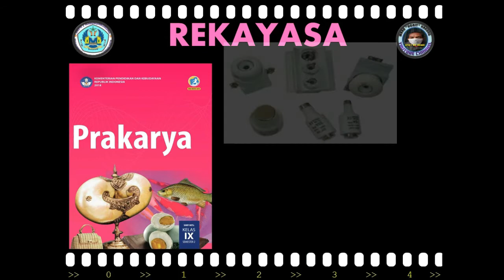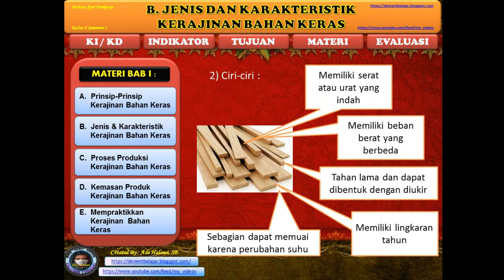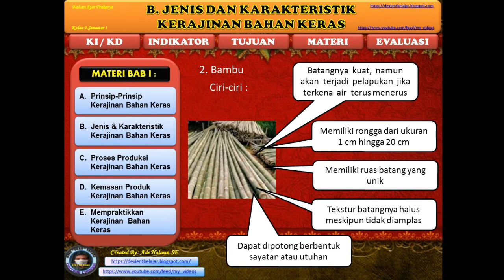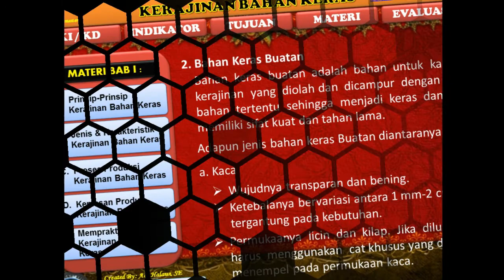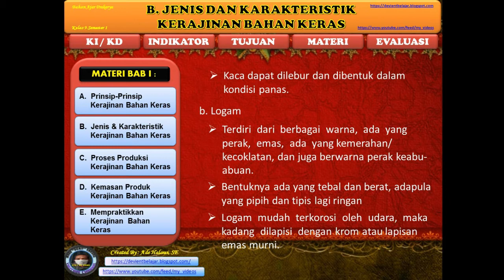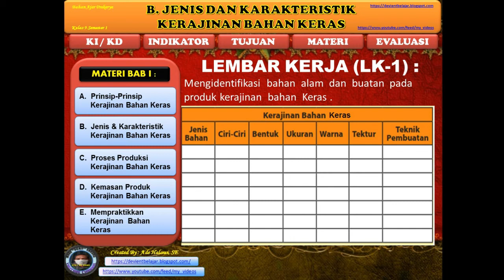Kerajinan Bahan Keras Kelas 9 Part#2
Alhamdulillah...
Akhirnya Terlaksana dan Sukses Juga pembuatan Video Materi Pembelajaran Prakarya untuk Kelas 9 ini, meskipun video pembelajaran ini belum atau bahkan tidak termasuk ke dalam katagori sempurna menerut sobat youtube semuanya, namun saya mencoba terus dan terus berusaha berbagi ilmu pengetahuan, berbagi materi khususny mata Pelajaran Prakarya.
Untuk itu.. dalam kesempatan kali ini saya mencoba memberikan materi Pembelajaran Prakarya bagi guru-guru yang membutuhkan...
Lebih husus lagi para siswa dalam mempermudah menerima Materi Pelajaran Prakarya, terutama pada Materi KERAJINAN BAHAN KERAS dengan pokok bahasan JENIS DAN KARAKTERISTIK BAHAN KERAS yang sudah disesuaikan dengan Kurikulum 2013 Edisi Revisi 2017.
Namun saya menyadari hasil karya pembelajaran saya masih belum sempurna,, dan jika ada kritik atau saran silahkan tuliskan di kolom komentar. Jika tidak suka dengan video ini silahkan...
Dan jika teman-teman ingin mendapatkan video saya yang terupdate tentang materi-materi Prakarya ...

Terima kasih...